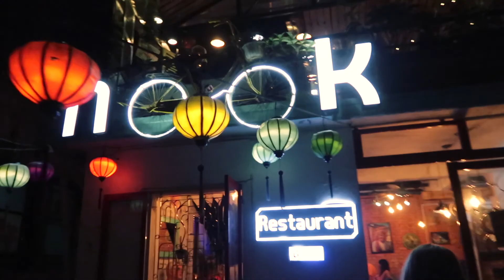The best things to do in Hue - Motorbiking Vietnam - Abandoned Waterpark and Hai Van Pass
Hue was just another epic stop on our journey. The most amazing drive over along the Hai Van Pass and Ho Chi Minh Highway, watching water Buffalo bathing in pools and staring open mouthed at the most beautiful mountain scenery.

Some great local clubs, great food, amazing and friendly local people, weirdest food market ever and the infamous Abandoned Waterpark made for a great few days. Not one to miss. Sadly we missed off going to Bach Ma National Park because we had motorbike issues and then got rained off so check the blog for more info if you plan on going there!

Filming Equipment:
Canon GY7X
Go Pro Hero 5
FeiyuTech G5
DGI Mavic Pro

Check out our blog for information, prices and tips for Hue.
(Sadly we missed off going to Bach Ma National Park because we had motorbike issues and then got rained off, but check the blog for more info if you plan on going there because it sounds great!)